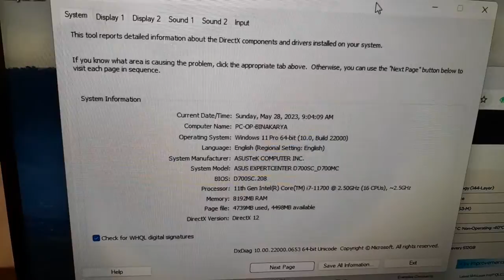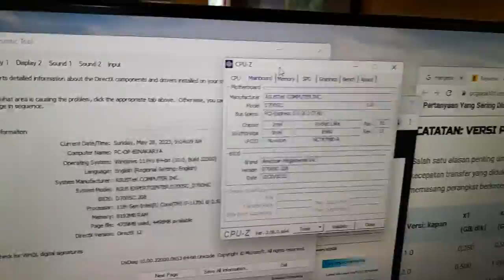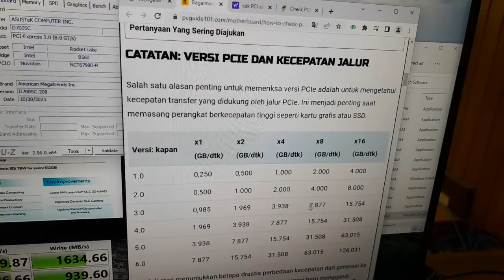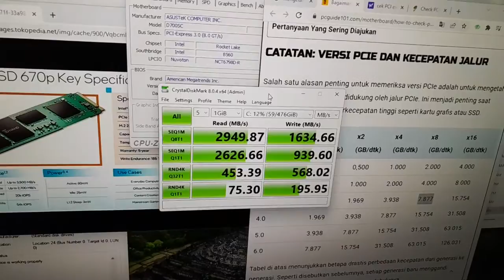Cek Kecepatan NVMe M2 Intel SSD PEKNU512GZ di PC BuildUp Asus D700SC